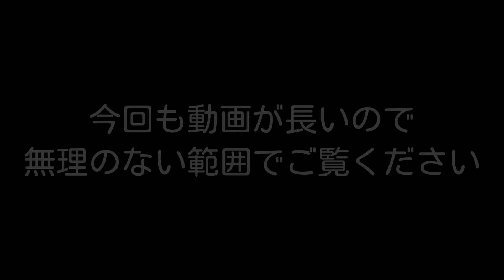【小話】テーマは「そうだ、畑様に色々質問しよう・その2」～今夜も小阪が話たい～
小阪劇場に足を運んで頂き、ありがとうございます。

ここは、小阪の思いついたことを配信させて頂くチャンネルです。

主に、芝居系ユニット「畑・小阪」のどうでもいい小芝居を配信させて頂きます。

本日は「今夜も小阪が話たい」です。
畑様に色々と質問をしています。

僕達「畑・小阪」に興味を持たれた方は、Twitterもしていますので、もしよろしければチェックしてみてください。